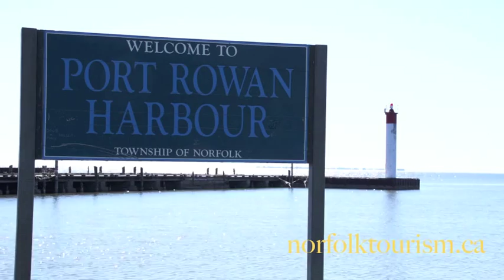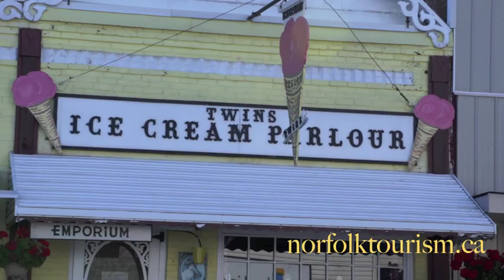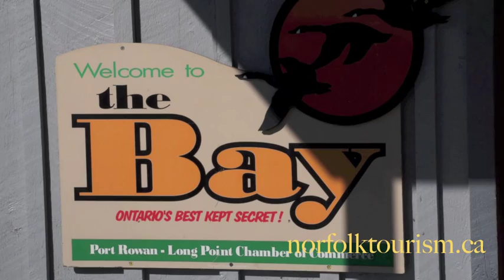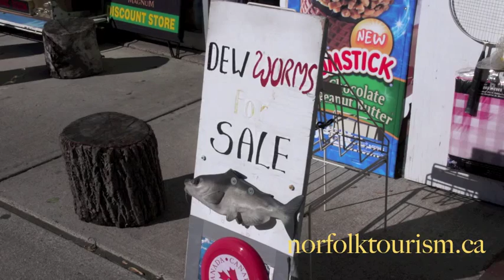Welcome to Port Rowan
A selection of images of Port Rowan and Long Point Bay. for more information about Norfolk County.

Norfolk County's library of video footage is available for media outlets to use free of charge, with permission from Norfolk County Tourism.